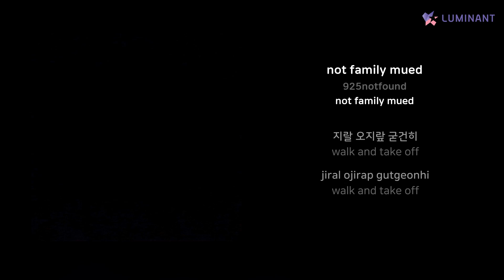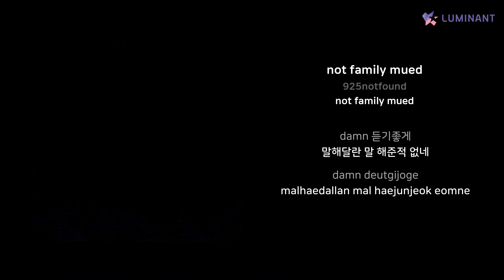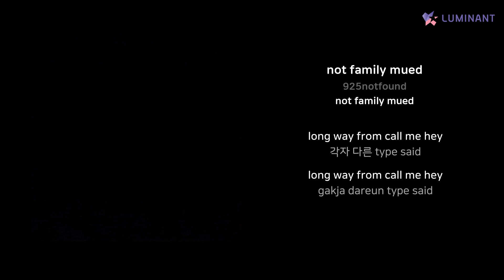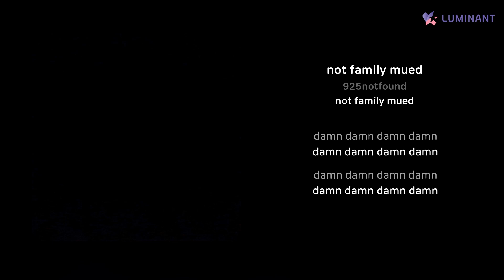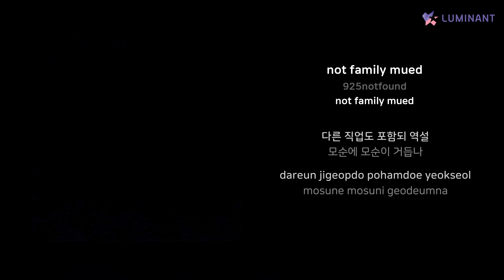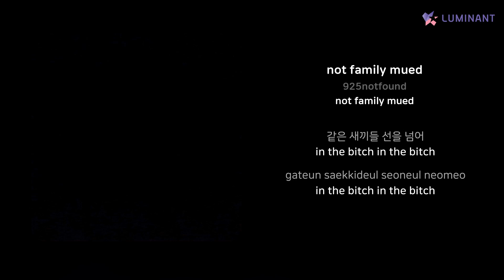925notfound - not family mued | 가사 (Lyrics)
Artist: 925notfound
Track: not family mued
Album: not family mued
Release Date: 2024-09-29